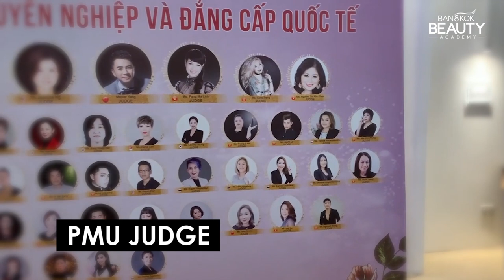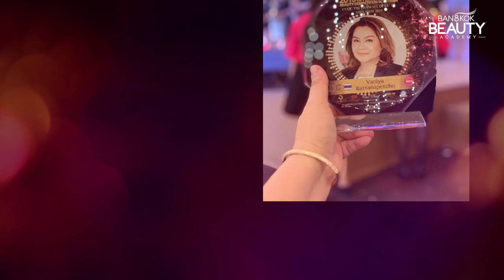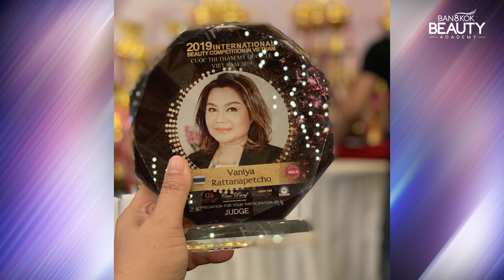PMU CONFERENCE TOUR IN VIETNAM | BY MASTER VANIYA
Master Vaniya will travel to different parts of the world to participate in several PMU conferences and events. She is on a mission to share her knowledge and skills, and hopefully inspire other artists to continue to strive and create beautiful eyebrows.

Her first stop would be in Vietnam, where she was invited to be a judge in a special PMU event.

อาจารย์รัตน์ (ดร. วณิยา) ได้เดินทางไปร่วมกิจกรรมและเป็นกรรมการในงาน PMU conferences ต่างๆ มากมายหลายประเทศ จึงอยากเก็บบรรยากาศและความประทับใจภายในงาน รวมไปผลงานสวยๆ ของช่างสักคิ้วหลากหลายประเทศมาฝากกันค่ะ เพื่อแบ่งปันและเป็นแรงบันดาลใจให้ช่างสักคิ้วได้สร้างสรรค์ผลงานที่ดีกันค่ะ

เพื่อเป็นการประเดิมแรกนี้ อาจารย์รัตน์จะพาคุณไปสัมผัสกับงานสักคิ้วที่ยิ่งใหญ่ ณ ประเทศเวียดนาม โดยอาจารย์รัตน์ได้รับเชิญไปเป็นกรรมการ งานนี้ขอบอกว่าผลงานแต่ละคนสวยๆ ทั้งนั้นค่ะ และพลาดไมไ่ด้กับบรรยากาศห้องของกรรมการที่สุดเอ็กคลูซีฟมากๆ ค่ะ